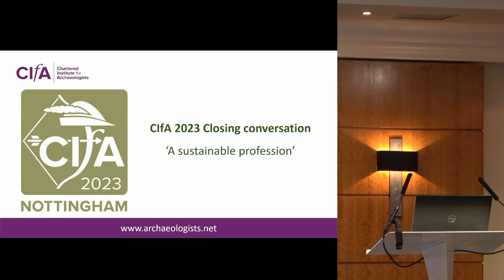Cifa 23 - Closing conversation Part 1